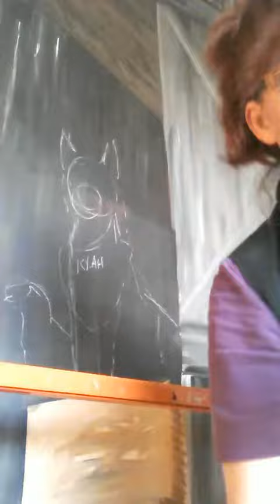Kyah Speed Painting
Animal Medical Center of Frederick County, June 30, 2018